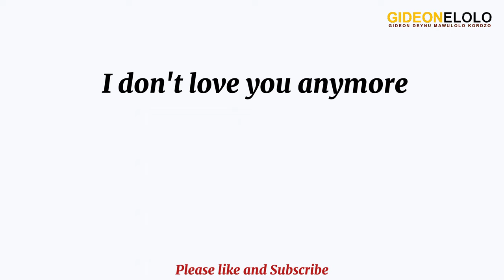Send this to the one that broke your heart 💔2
You were never my part.
Heart to Heart words by Gideon Elolo.

poetry about heartbreak, how to get over your ex, how to get over a breakup, breakup story, breakup poems, breakup songs, breakup music, spoken word poem about love, powerful spoken word poetry, powerful poem about love, how to make him miss you, how to get your ex back, spoken word, poetry, charles bukowski, charles bukowski poem, eva alordiah